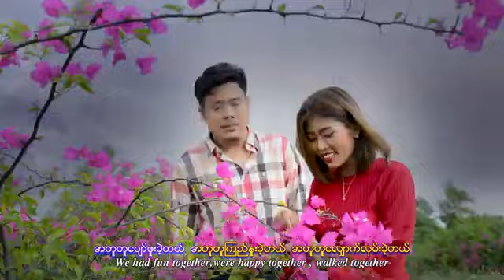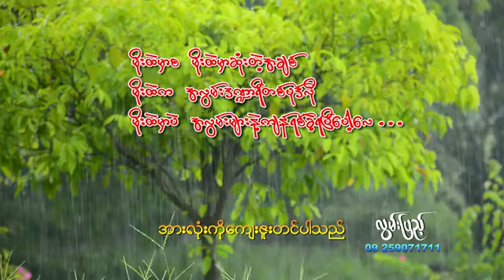အလွမ်းမိုးဒဏ္ဍာရီ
မိုးကောင်းကောင်းနဲ့လွမ်းလို့ကောင်း

တေးရေး. ဒဿ (သရက်)
တေးဆို. လွမ်းပြည့်
သရုပ်ဆောင်...လွမ်းပြည့် သက်မှူးအိမ်
ဒါကိုက်တာ. အောင်လေး ( မကွေး)